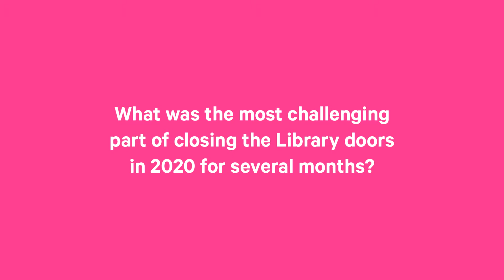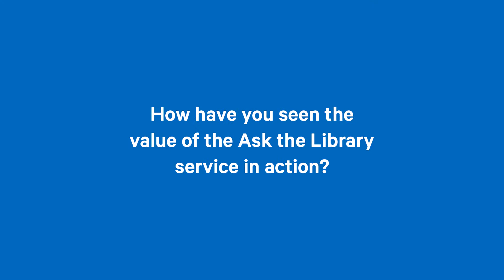Staff Stories: Ashlee Norton